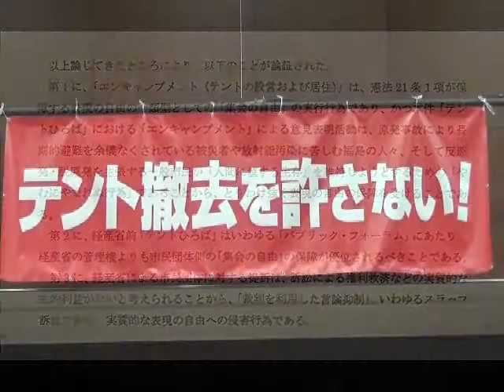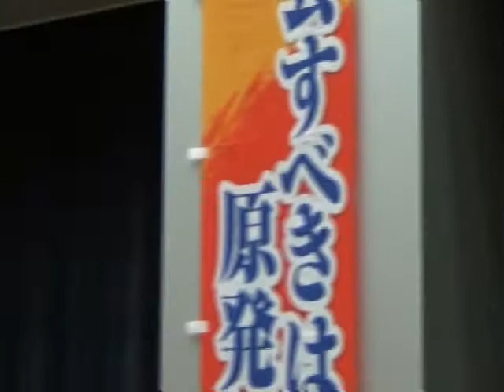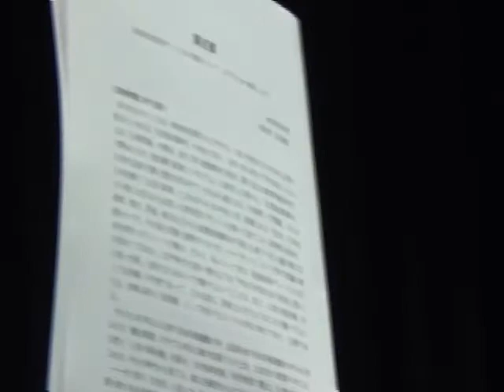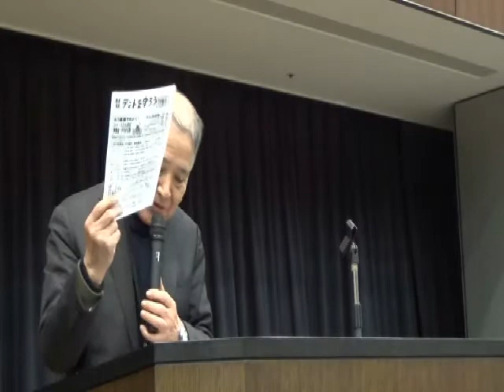20150226 UPLAN【報告集会】テントの撤去を許すな！２月２６日テント前行動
【経産省前テントひろば】
（方針・予定）
①全国へアピール文を発信します。
②テントに心を寄せる全て皆さん。2・26集会参加して下さい。支援決議（テント宛）、抗議決議（経産省・地裁宛）を挙げて下さい。
③英語版だけでなく、独・仏・伊・韓国語でチラシとメールを作成し、国際発信します。協力願います。
④福島、原発立地、全国的の反原発運動、戦争法案反対、沖縄の名護新基地建設反対など、全ての民主主義運動の中へ出向き、テント撤去許すな！の声を広げます。
⑤２月２３日（月）テント前記者会見を行います。（14時ー）
⑥２月２６日（木）前後、テントで多彩な企画を行います。ご協力願います。
⑦弾圧に留意し、テント内私物を撤去し、パソコンを管理徹底します。ご協力願います。
４、判決以降の闘い。
①判決が下されると、判決通知が代理人に郵送されます。代理人が受領を拒否した場合、改めて決定が送達
され、この段階から強制撤去が可能な状況になります。
②強制撤去に対しても基本的な立場を貫き闘い抜きます。